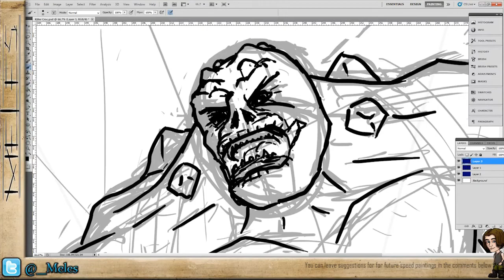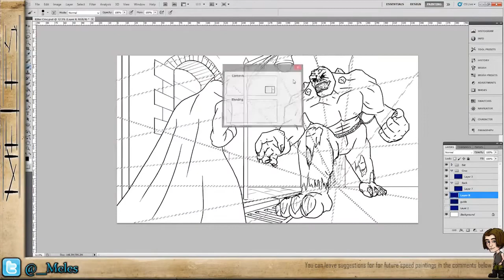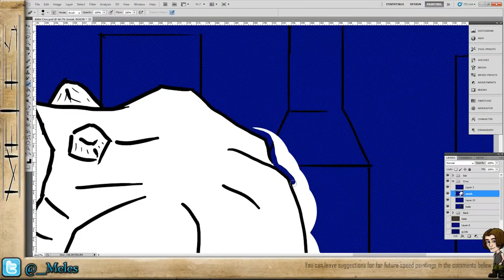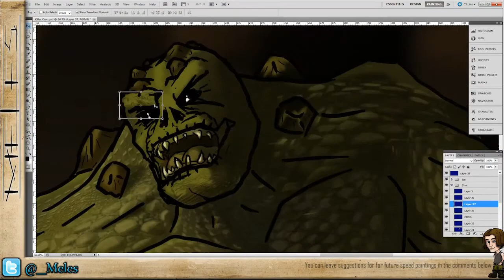Speed Painting - "Killer Croc"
"All my life people been screamin'... ever since I was a kid, just cuz I was born different... just cuz I look different, but lemme tell ya... you people ain't no joy to look at neither!"

Used a few photo textures for the first time in this style for an extra level of detail and it really paid off. Really enjoying my exploring these new styles, and crossing them over like this seems to work really well!

Killer Croc!!
5h 55 minutes
Wacom Intuos XL
Photoshop CS5